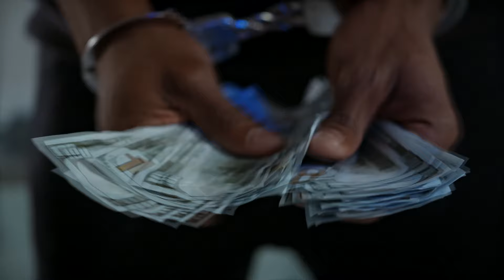2Pac feat Dr.Dre & The Game - STAY STRONG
2Pac feat Dr.Dre & The Game - STAY STRONG
"2Pac feat Dr. Dre & The Game - STAY STRONG" - This is a classic collaboration between three classic hip-hop artists. This captivating track combines powerful messages and addictive beats that stay in the minds of listeners. Together they create a unique combination of talent, emotion and experience that touches the hearts and minds of listeners around the world. Can you withstand the incredible power of these three? Discover it right now on our YouTube channel!